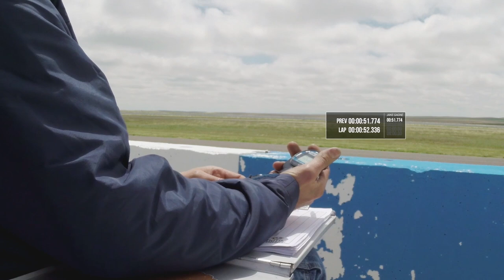GoPro: RoadRace Factory Test Day with Jake Gagne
Head out to High Plains Raceway with Jake Gagne as he dials his bike in for the 2014 Superbike Series.